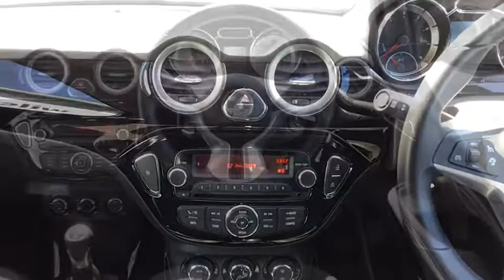Adam EF16 XDY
Vauxhall Adam Slam